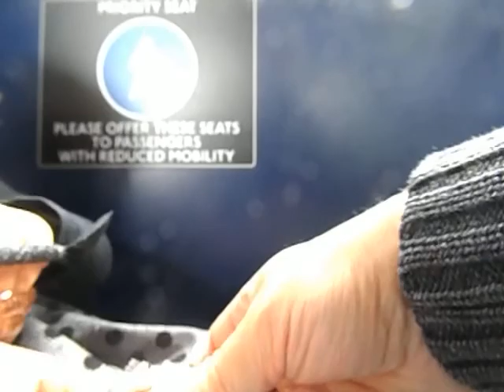Playing with cupcake surprise. Играем с куколкой пироженым.